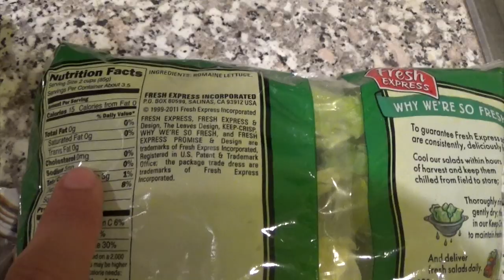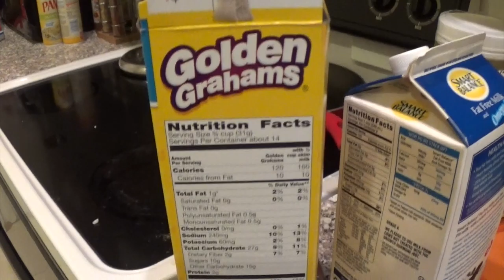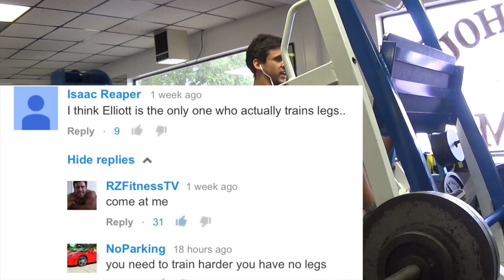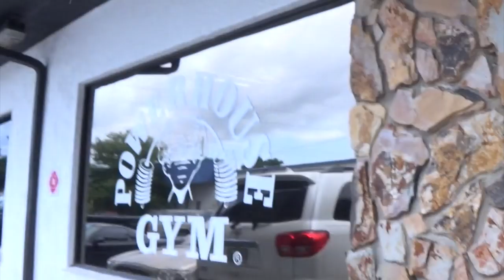POWERHOUSE Gym: Leg Massacré